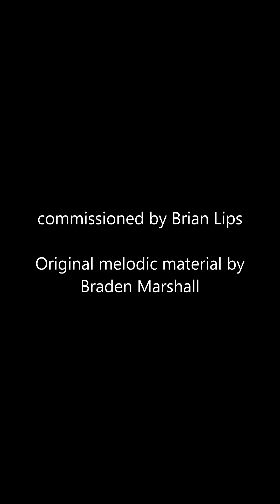WINDELS: "Sean Time" for solo flute and violin ｜1 Porch Time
1st movement of a 3 movement suite commissioned by the golden-souled Brian Lips, a long-haul trucker based in the U.S. Midwest studying classical violin in his spare time. Brian wanted something that he could share playing with his stepson Braden, a junior high school flute player. With Brian still being in the learning stages of the violin, this piece was aimed to be performable by intermediate players of both instruments.